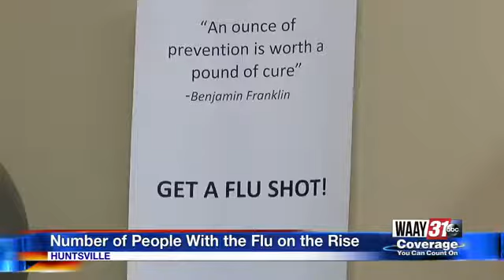Flu Cases on the Rise in Huntsville - One Child Dead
WAAY 31's Casey Albritton spoke with a pediatric doctor about the flu, and how to best prevent it.